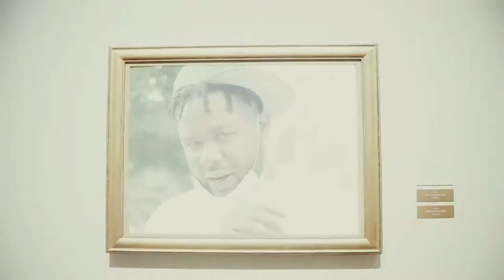Trapmick - Matrix (Official Video) Shot